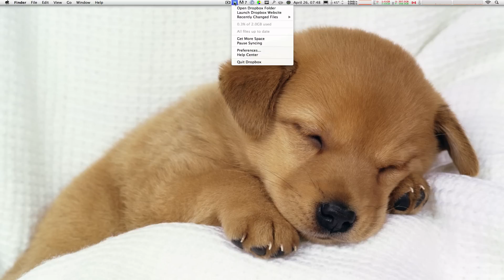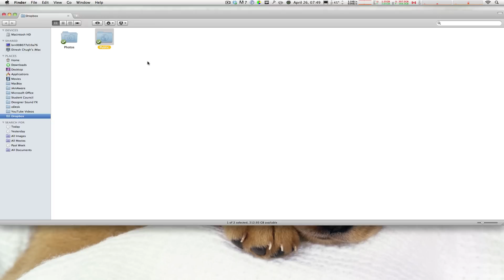Share Your Files Without WiFi Over Mac and PC -- DropBox